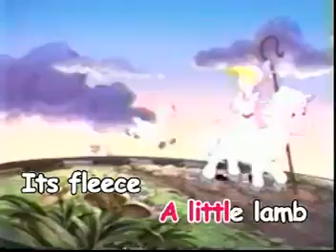MARY HAD A LITTLE LAMB (SING 'N' VISION)